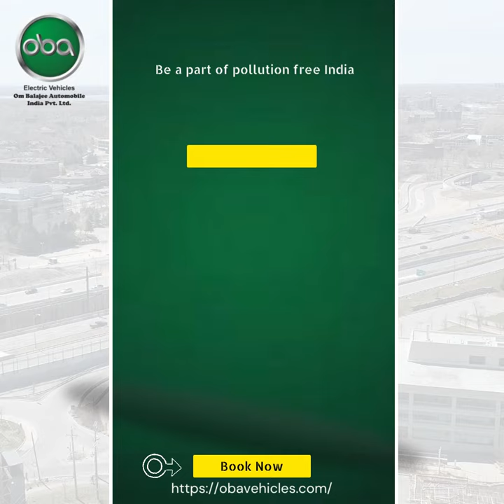OBA Pollution Free Initiative | Switch to Electric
Om Balaji automobile India Pvt. Ltd. brings you a theft free Electric Auto (e-Vikas). It comes with a tracker connected to the app on your phone where you can do much more than ever happened.

1. Track your vehicle.
2. Stop your vehicle if stolen the app.
3. Check the batter available.
4. Set an area of the vehicle, and if it goes beyond it you will get an alert with live tracking of it.
5. Save the ID of the driver who will run it.

Other Benefits:
1. Advanced re-generating braking system to cover more km. Every time you apply a brake and accelerator it will automatically recharge the battery.
2. Fast charging with 64 vault lithium-ion battery.
3. In single charge e-Vikas cover up to 140 kilometers.
4. Battery life is up to 2 thousand cycles if charged once a day.
5. Battery warranty - 3 years
6. COG Technology - Increase the life of a vehicle & power. It can even move up to hills without any hesitation.
7. Approved from ICAT